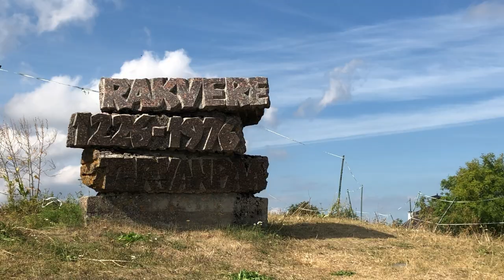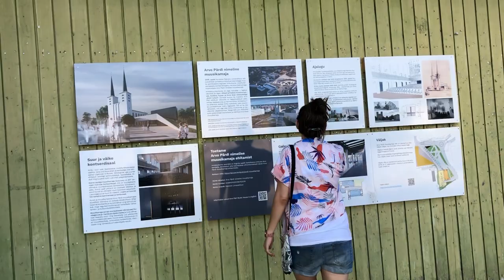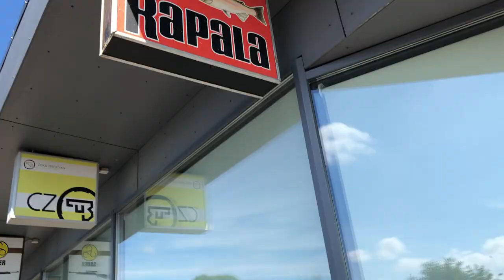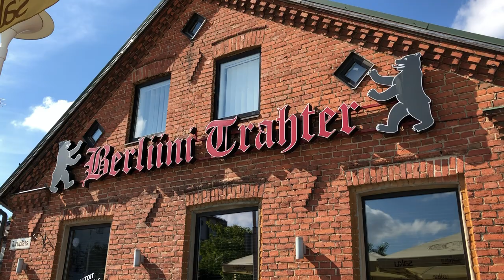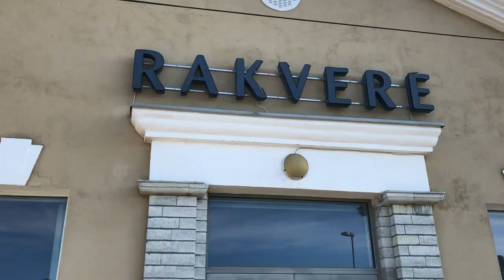Rakvere - Walking, Joking, and Photography with Fujifilm X-E2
We went to Rakvere, Estonia. Rakvere is in Lääne-Viru County in the east of the country. It was a nice (although a bit hot at times) day. I used my Fujifilm X-E2 with a TTArtisan 23mm lens throughout the day. I had a film camera in my backpack, but since I only brought black and white film, I didn't use it. The summer colors were looking too good to my eyes. All images are "straight out of camera" using Fujifilm's great JPEG processing and film simulations.
The day included a visit to some thrift stores, walking through the small "Old Town" of Rakvere, seeing the castle and the large bull statue, as well as a break for food and beer and more!

Video shot on iPhone 8 and Fujifilm X-E2 (and some with a Samsung).